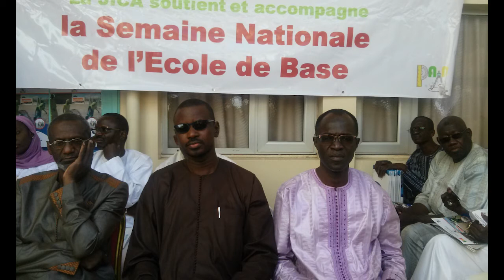Le cours magistral du colonel Mamadou gaye à la clôture de la 22e SNEB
SNEB